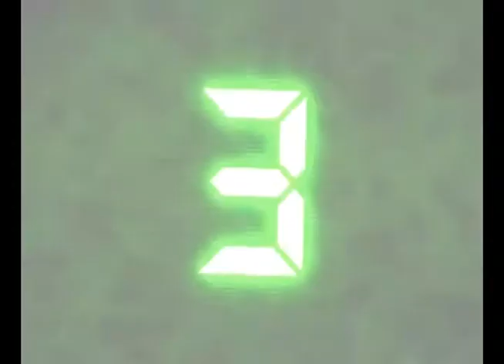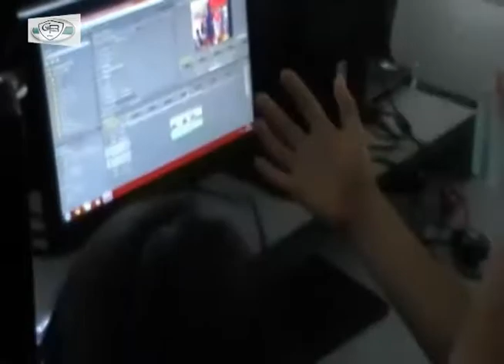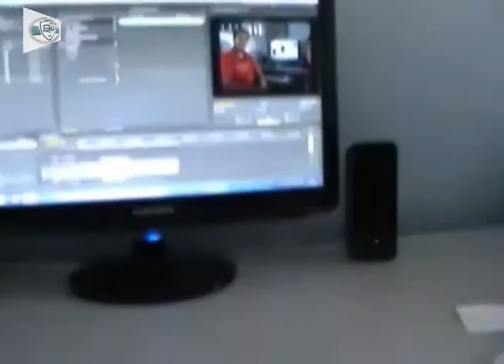Colegio Resurreción Noticias